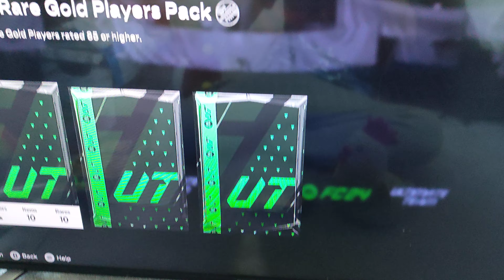EA Sports FC 24 Back Again Mates Part 19 Something is good here?